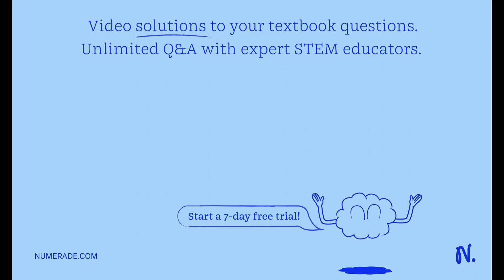Page 1: Question 9 (0.1 points) Q1 PCR primers can anneal onto their complementary recognition sequ…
Page 1: Question 9 (0.1 points) Q1 PCR primers can anneal onto their complementary recognition sequence at 65 C. (True or False) Q2 Newly synthesized DNA fragments are removed from their complementary DNA sequence (denaturation) by an incubation performed at 72 C. (True or False) Q1 is true Q2 is true Q1 is true Q2 is false Q1 is false Q2 is true